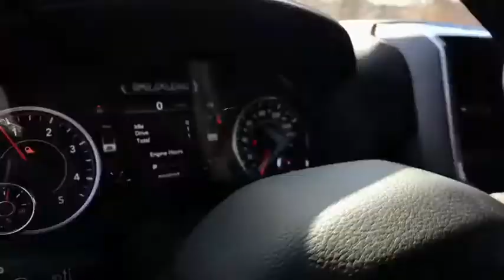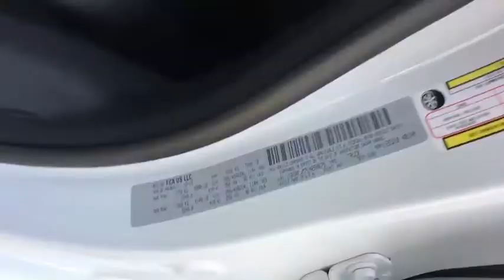2020 Ram 1500 Pittsburgh Greensburg, Irwin, Monroeville, McKeesport, Murrysville, PA C20308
2020 Ram 1500 Laramie - Stock#: C20308 - VIN#: 1C6SRFJM7LN250675

Priced below KBB Fair Purchase Price! Vehicle Detailed. Price does not include tax title license or document fees. Customers must qualify for all applicable rebates. Price does includes: $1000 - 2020 National Retail Consumer Cash 20CL1. Exp. 03/02/2020 $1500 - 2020 Retail Bonus Cash 20CLA1. Exp. 03/02/2020 $500 - Chrysler Capital 2020 Bonus Cash 20CL5. Exp. 03/02/2020 $500 - Mid-Atlantic DE/NJ/PA Presidents Day Fast Start BC MACLU. Exp. 02/17/2020